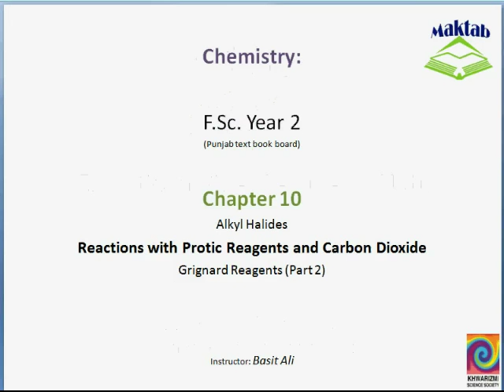FSc Chemistry Book2, CH 10, LEC 15: Reactions with Protic Reagents & Carbondioxide (Part 2)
This video lecture from Alkyl Halides  (F.Sc. second year Chemistry) covers: Reactions with Protic Reagents & Carbondioxide – Grignard Reagents. Find more e-learning material and educational video lectures in Urdu at maktab.pk. These videos are free to use for promotional and commercial purpose by keeping the credits to Maktab.